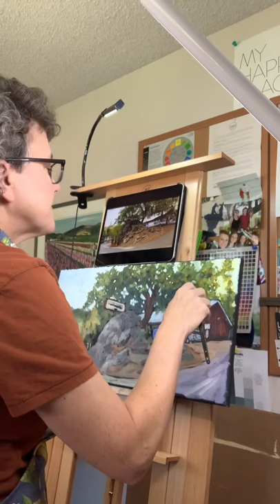Alla Prima oil painting of our local saloon/restaurant, The Buckhorn